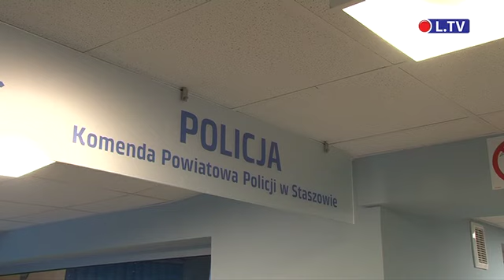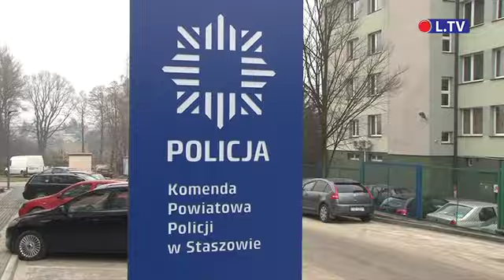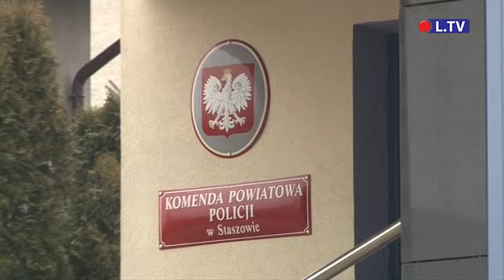Rekord zdarzeń drogowych w Staszowie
W powiecie staszowskim w tym roku doszło do trzech wypadków z udziałem pieszych użytkowników dróg. Jeden z nich zakończył się tragicznie. Policja zamierza jeszcze uważniej przyglądać się kierowcom, aby takie wypadki ograniczyć. Problem w tym, że od początku roku padł rekord zdarzeń drogowych.